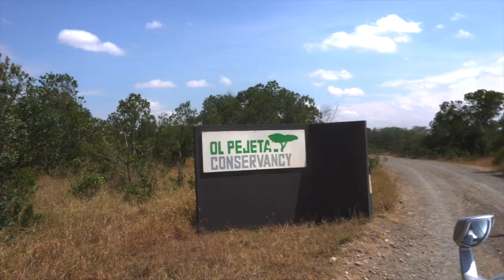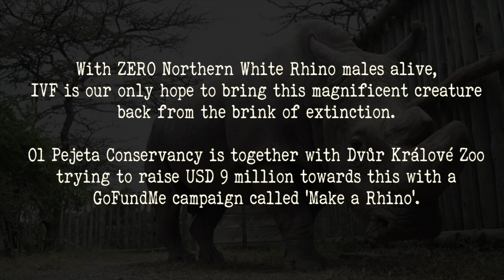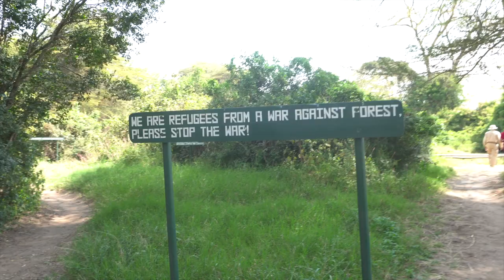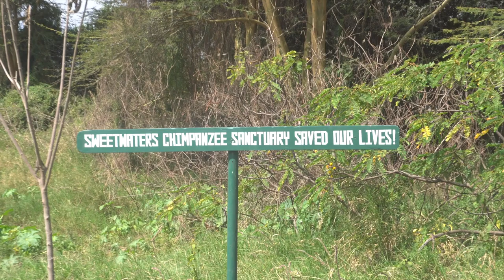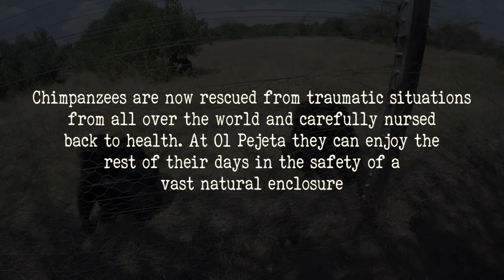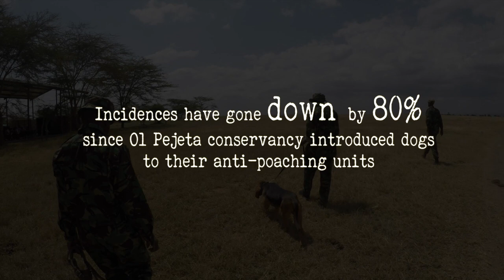Conservation experiences at Ol Pejeta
It's nothing new what Ol Pejeta does for wildlife conservation. And they want guests to experience it first hand when they visit the conservancy. We got to check out three of their offered conservation experiences:
1. Hanging out with the LAST TWO Northern White Rhinos in the world
2. Behind the Scenes with John at the Sweetwaters Chimpanzee Sanctuary
3. Witnessing how efficient their anti-poaching dogs are